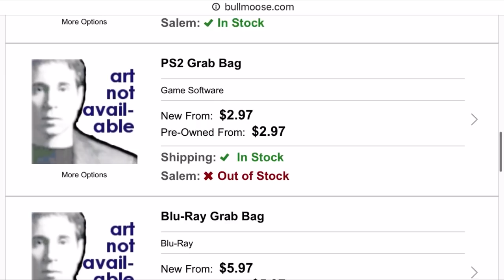4K BLU-RAY MOVIES FOR $1!?! | BULL MOOSE GRAB BAG UNBOXING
In support of Bull Moose, I decided to buy a couple Blu-ray grab bags. Random discs, for $1 a piece! You won’t believe what I pulled from these grab bags, including a 4K UltraHD Blu-ray Disc!

My Home Theater:
Blu-ray shelves
AV Receiver
4K Projector
Projector Screen